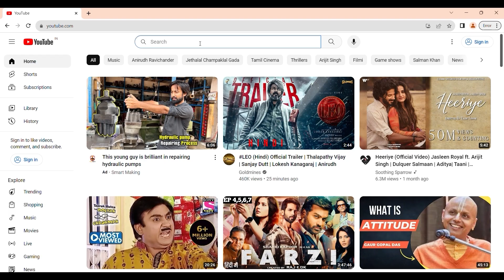BIO GAS- ಸಗಣಿಯ ಹೊಸ ಮಾಡೆಲ್ ಗ್ಯಾಸ್ -ಎಷ್ಟು ಜನಕ್ಕೂ ಡೈಲಿ ಅಡುಗೆ ರೆಡಿ ರೈತ ವಿಜ್ಞಾನಿ ಸೋಲಾರ್ ಮನೆ -Farm Tour 3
ಗೋಕಾಕಿನ ಕಲ್ಲೋಳಿ ಗ್ರಾಮದ ಸಾವಯವ ಉತ್ಪನ್ನ ತಯಾರಿಸುವ ಪ್ರಗತಿಪರ ರೈತ ರಮೇಶ್ ಖಾನಗೌಡ ಸ್ಪರ್ತಿದಾಯಕ ಸಂದರ್ಶನ ನಿಮಗಾಗಿ

Ramesh khanagouda , Ramesh Khanagouda farmer , Ramesh khanagouda Gokak , Natural farming khanagouda , Agriculture kannada videos ,
ಪ್ರೀಯ ವೀಕ್ಷಕರೇ...
ಧನ್ಯವಾದಗಳು
Nandini Akarsh

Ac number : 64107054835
Ifsc code : SBIN0040200
Branch : ADB branch , Hassan
Gowdru nagaraj, Farming tips, automatic solar sound system, automatic solar camera, automatic kalenashaka, Farmer best tips, Farm house camera, farming sound system, raitha, krushi darshana, krushivaani, farming technology, advanced farming, karnataka agiriculture, agriculture technology

uttara karnataka palace tour, uttara karnataka vaade tour, north karnataka vaade, waade kannada information, vaade film, vaade kannada documentry, vaade shooting places,

veerappan story, rajkumar kidnap story, Police story, darshan, Sangolli Rayanna, karnataka Chief Minister Life story, kannada Cinema Celebrity Life story , IPS officer Life story, kitturu history, Kittur Rani channamma Life story